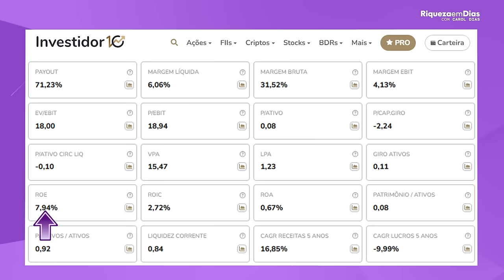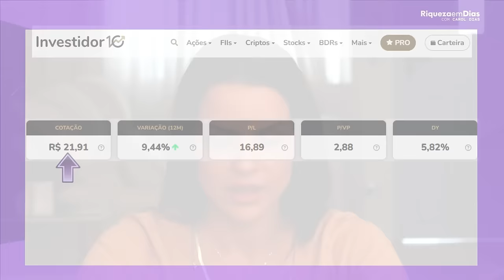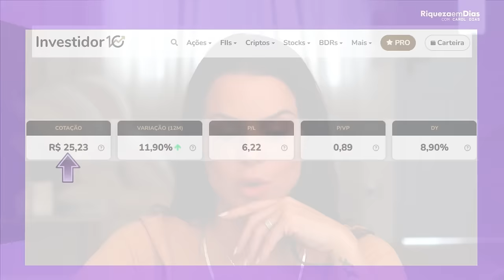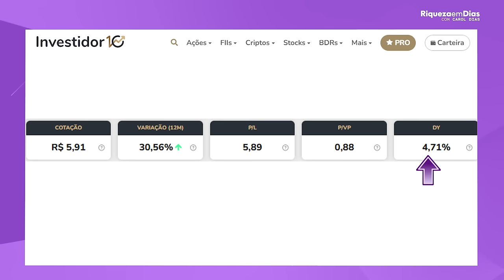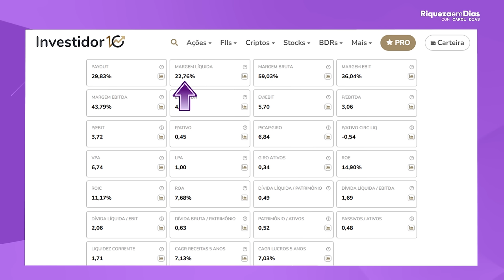ENCHI O CARRINHO DE AÇÕES EM SETEMBRO!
00:00 - Introdução: Enchi o carrinho de ações
00:43 - 1ª ação Banco do Brasil  (BBAS3)
01:07 - Indicadores fundamentalistas do Banco do Brasil
03:26 - 2ª ação Banco do Bradesco (BBDC4)
03:59 - Indicadores fundamentalistas do Banco do Bradesco
05:00 - O que fazer com as ações do Banco do Bradesco
05:58 - 3ª ação Klabin (KLBN4)
06:19 - Indicadores fundamentalistas da Klabin
07:40 - 4ª ação Transmissão Paulista ISA CTEEP (TRPL4)
08:57 - Indicadores fundamentalistas Transmissão Paulista ISA CTEEP (TRPL4)
09:08 - 5ª ação Sanepar (SAPR4)
09:40 - Indicadores fundamentalistas da Sanepar